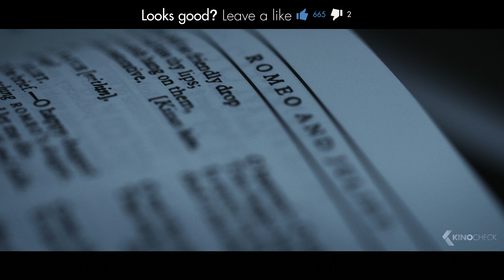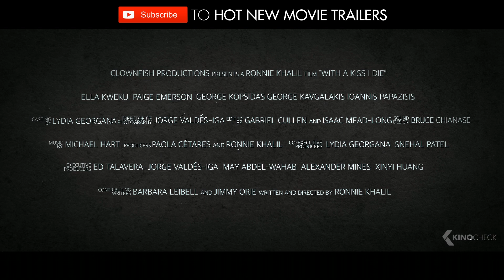WITH A KISS I DIE Trailer (2018)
Filmed on the beautiful islands of Greece, the movie is a dark love story about Juliet Capulet (from Shakespearean fame) who is forced to live for all eternity knowing that her true love died in her arms nearly 800 years ago. Broken and numb, she meets a young woman who captures her heart again, and teaches her that love and loss are all a part of life, and that a life without love is no life at all.